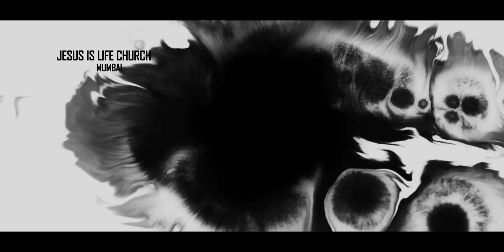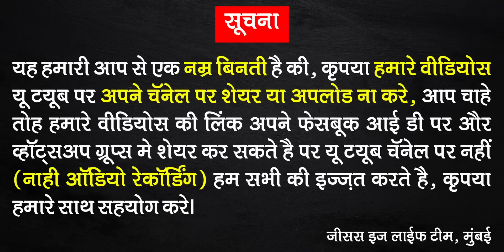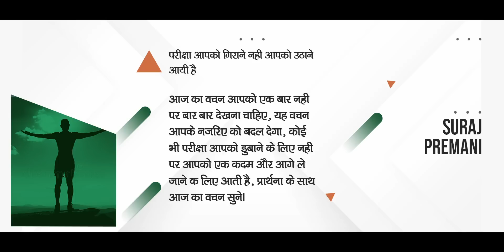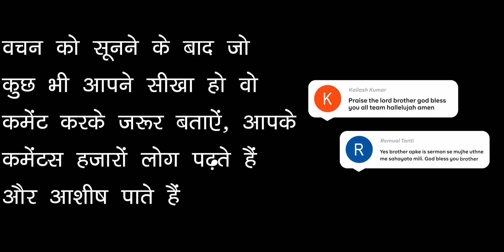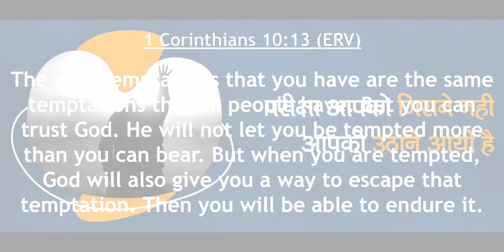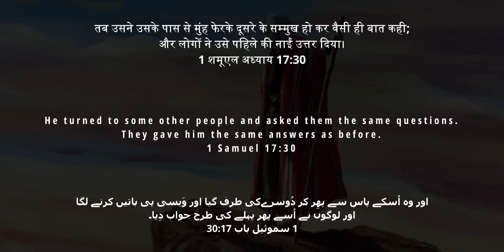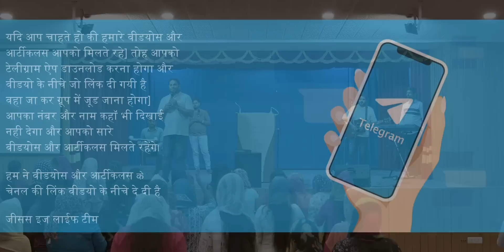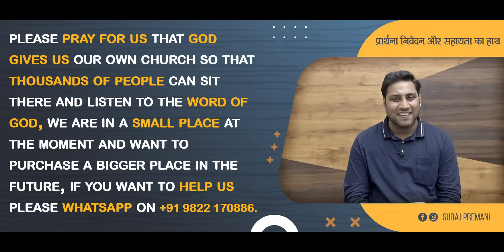परीक्षा आपको गिराने नही आपको उठाने आयी है - The Test Uplifts, Not Brings You Down - By Br Suraj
ULHASNAGAR-421003.